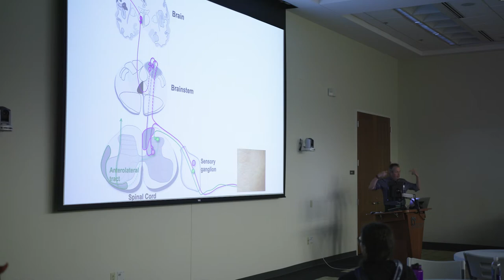Dr. David Ginty visits the Brody School of Medicine at ECU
Harvard Neurobiology Professor and Brody School of Medicine grad Dr. David Ginty visits ECU.